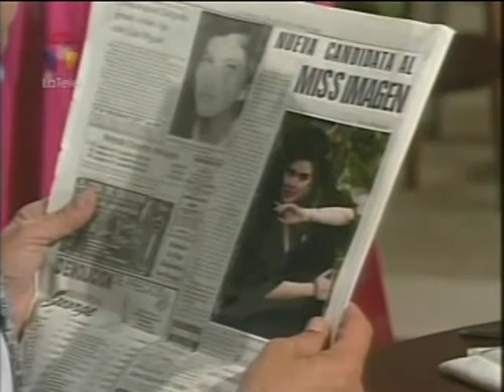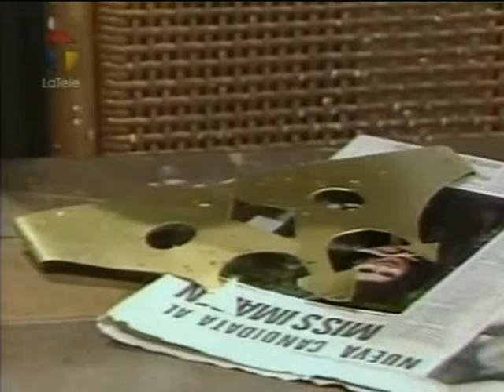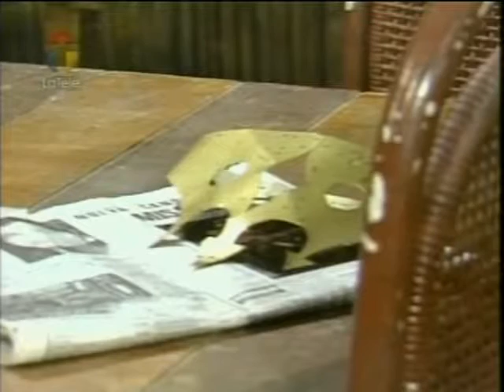Emperatríz cap 72 con Marina Baura y Raúl Amundaray La Tele 2012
Emperatriz fue una telenovela venezolana protagonizada por Marina Baura y Raúl Amundaray transmitida por Venevisión entre 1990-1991, el canal la tele la colocó nuevamente al aire en el año 2012 lamentablemente no se pudo grabar completa del todo. Disfruten de esta extraordinaria telenovela original de José Ignacio Cabrujas y a la espera de alquien que pueda subir los capítulos faltantes